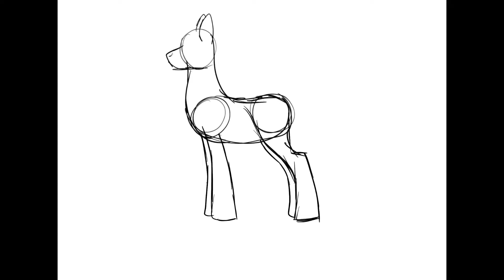I don’t even know what gait this is supposed to be